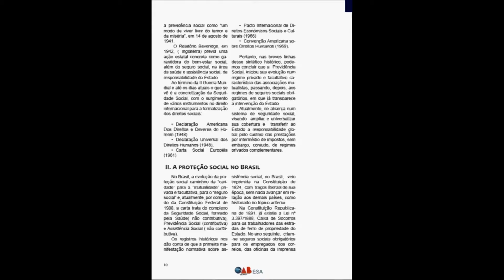1º Seminário - Terceiro Setor: Abertura e lançamento da edição da Revista Cientifica Virtual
Neste encontro, cientistas jurídicos trazem conceitos e os principais temas que orbitam o instituto do "Terceiro Setor", promovendo o grande aprofundamento no tema, especialmente nas balizas jurídicas que os fundamentam, outrossim as novas tecnologias e sua relação com a atividade econômica serão debatidas sob a ótica do Terceiro Setor.

Com: Dra. Ivette Senise Ferreira e Dra. Lucia Bludeni.